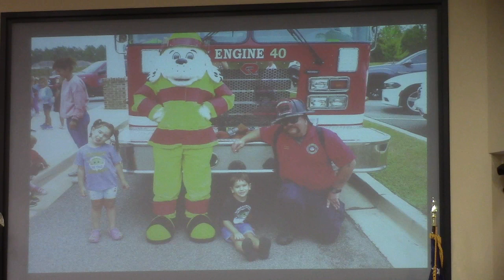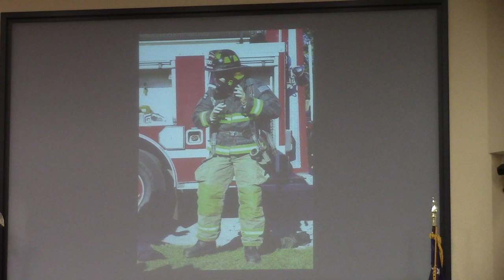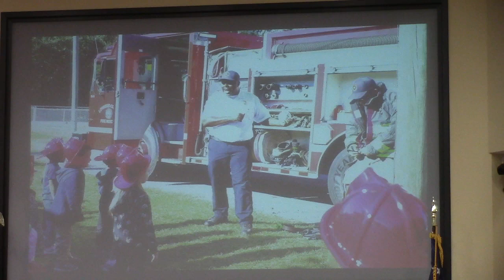5. Fire Prevention Activities Presentation (Work Session) @ LCC Work - 2022-11-07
Work Session - Lowndes County Board of Commissioners (LCC) - 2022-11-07 Valdosta, Lowndes County, Georgia.